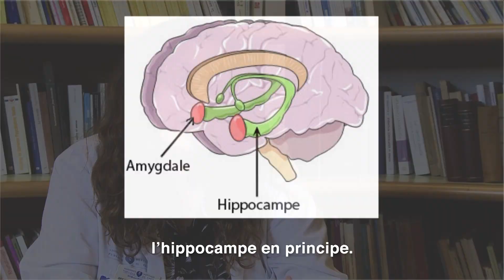Le propanolol, une pilule pour oublier ?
Une vidéo du Grand Prix des Jeunes Journalistes de la Chimie 2018